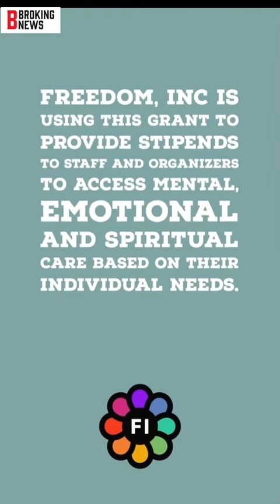Pop Star Attends Racial Camp Weekly For Some Insensative Things She Says When She Was A Young Teen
Pop superstar Camila Cabello says that she has been attending weekly “racial healing sessions,” so she can “get corrected.” her explanation about the sessions come after Internet sleuths revealed the singer’s old social media posts showing her using racial slurs when she was a teenager.

“It created a space where I was held accountable,” Cabello told People. “You get corrected, you have homework, and you learn. That’s how you move forward. Now I know better so I can do better. You recognize your privilege.”

“As I learned more about other people’s experiences in the world, I was like, ‘How do I help the people who are on the frontlines of dismantling systems that create oppression? And how do I bridge that with my own personal journey with mental health and healing?'” Cabello said.